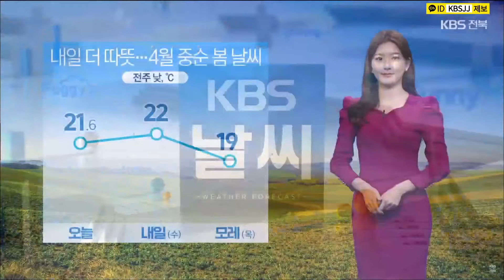[날씨] 전북 내일도 따뜻한 봄…서해안 ‘강풍·화재 유의’ / KBS 2023.03.07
하루가 다르게 따뜻해지고 있습니다.

남서풍이 불고 낮 동안 햇볕까지 더해지면서 오늘 전주의 낮 최고기온이 21.6도까지 올랐는데요.

내일도 4월 중순만큼 기온이 올라서 완연한 봄 날씨가 예상됩니다.

다만, 고온건조한 날씨에 화재사고가 잇따르고 있습니다.

대기는 여전히 메말라 있고, 내일 서해안을 따라서는 바람도 강하게 불겠습니다.

불씨 관리 철저히 해주셔야겠습니다.

내일 대체로 맑겠지만, 오전까지 안개가 끼는 곳이 있겠습니다.

지역별 기온 보시면 아침 기온 오늘과 비슷하거나 조금 높겠고, 낮 기온도 김제와 정읍이 20도까지 오르겠습니다.

동부 내륙은 일교차가 매우 크겠습니다.

장수와 순창, 남원의 아침 기온 1도로 출발해 한낮에는 20도까지 오르겠습니다.

물결은 잔잔하지만, 바다 안개 유의하셔야겠습니다.

이번 주는 내내 온화하겠고, 일요일에 비가 내린 후에는 기온이 다소 떨어질 전망입니다.